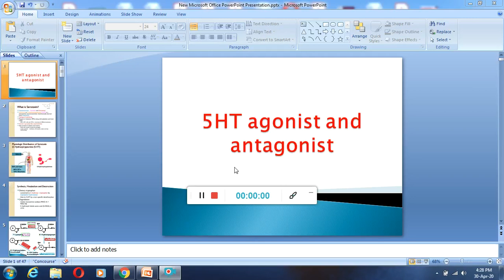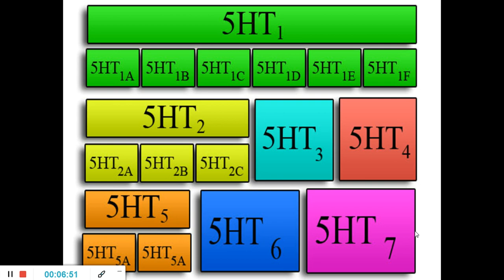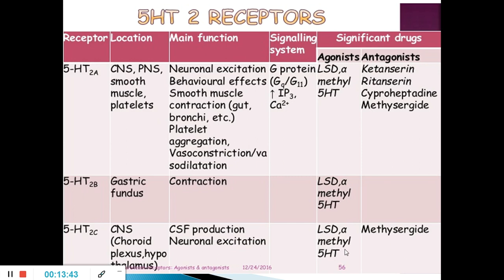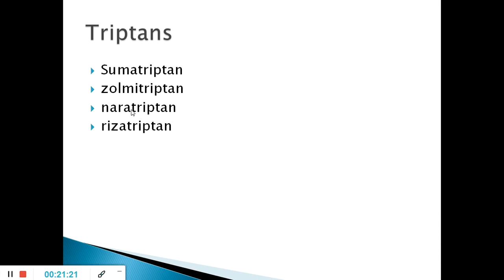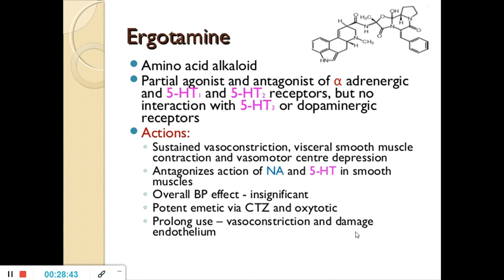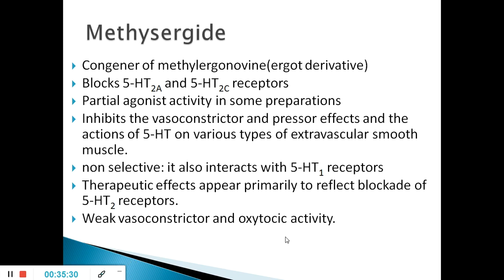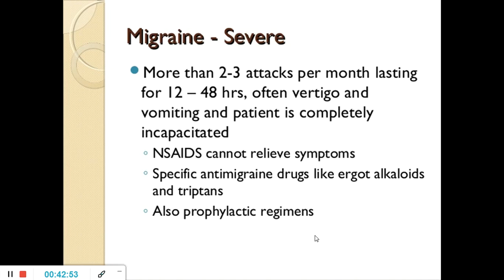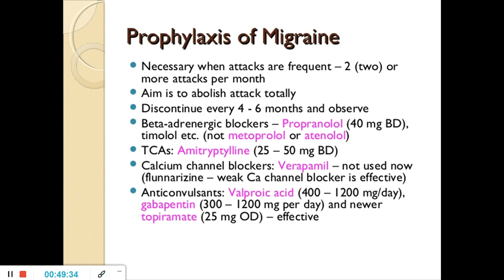5 HT Agonists and Antagonists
This video explains about Serotonin or 5HT and Serotonin Agonists and Antagonists.